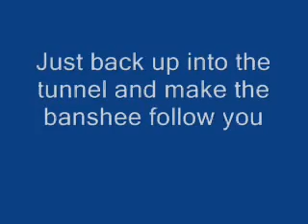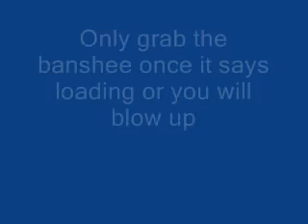How to get the scarab gun in Halo 2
i know most people wont like this song but w/e...just stfu and turn the volume off
but if you liked the song, its: my fears have become phobias by as blood runs black
-this is only on this level
-you dont have to be on legendary, u can be on easy
-when u turn of your xbox it wont be there after
-this does work on the 360 and pc version
and yes, the quality is shit but w/e, its still the best video on youtube on how to get the scarab gun